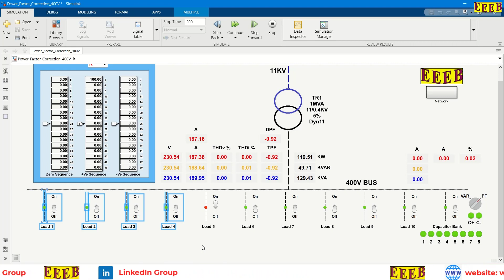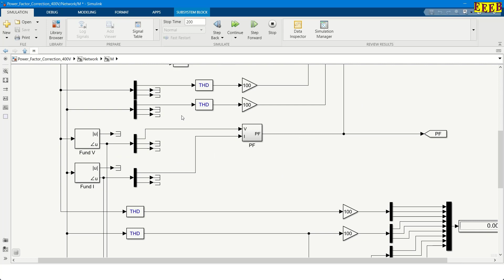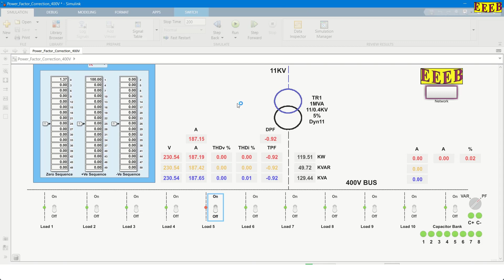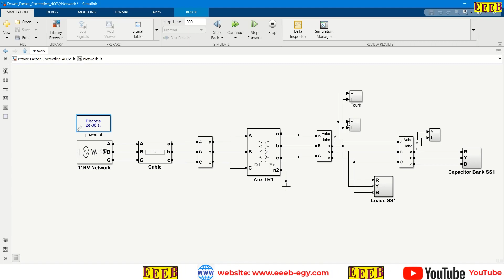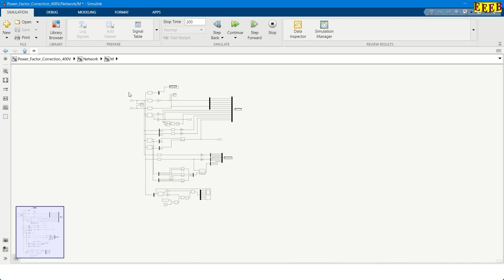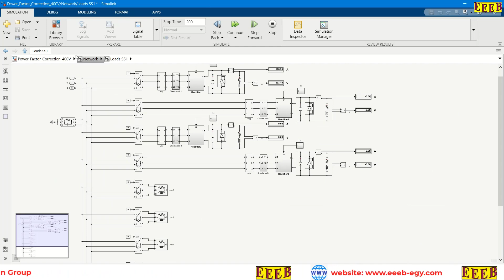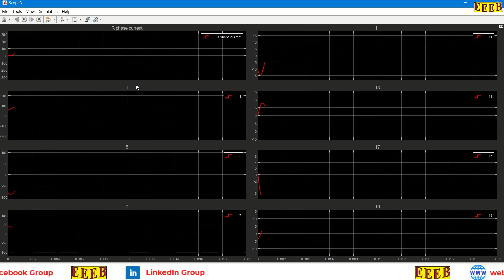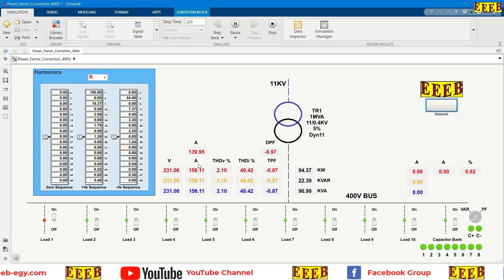Harmonics Analysis for Non Linear Load MATLAB SIMULINK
index

00:00:00 introduction to Harmonics
00:00:37 Network components
00:00:58 Linear and Non Linear Loads
00:01:35 How Harmonics happens
00:02:30 Linear Load Example
00:03:50 Non Linear Load Example
00:05:00 Fourier Transformation and Harmonic analysis
00:05:50 True RMS and RMS Fundamental
00:06:50 Total Harmonic Distortion THD
00:07:10 Displacement Power Factor DPF, and True Power Factor TPF
00:07:50 Power Factor Correction
00:09:25 Rectifier Harmonics
00:10:30 Harmonics Analysis